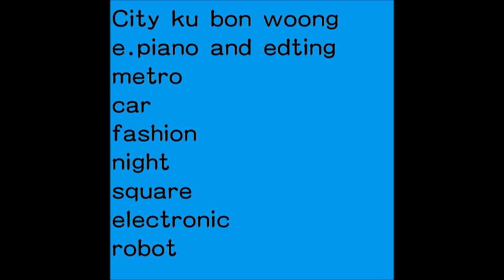ku bon woong구본웅 - City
City  -credit-

composed,arranged(작곡,편곡)       by ku bon woong(구본웅)
produced(제작)                                    by ku bon woong(구본웅)
vocals,all instrument                             by ku bon woong(구본웅)
record,mix,mastering                              by ku bon woong(구본웅)

이번에 발표되는 구본웅의 short songs(정규2집)의 싱글 곡인 City이다.
일렉트로니카의 형식으로 만든곡으로 City(도시)가 주는  차가움,빠름,화려함,신비감을 표현했다.

-credit-

album produced                         by 구본웅
composed,arranged,performed            by 구본웅
all instrumental(keyboard,edit)        by 구본웅
mixing,mastering engineer              by 구본웅
album jaket designed                   by 구본웅